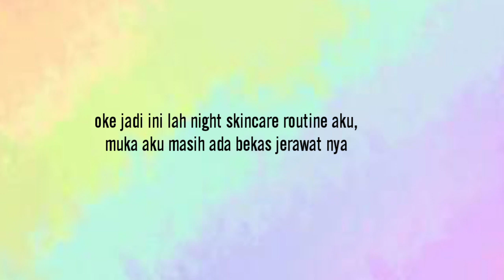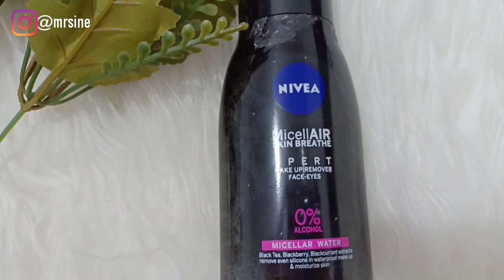NIGHT SKINCARE ROUTINE | UPDATE 2019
Haii semuanya x ini sebelum penutupan di tahun 2019 aku ingin sharing ke kalian apa aja night skincare routine aku.
Semoga kalian suka dan bermanfaat ya

Silahkan kalian boleh kasih saran atau kritik , bisa melalui comment atau pun DM ke IG aku langsung ya . Karena aku sangat butuh masukan dan saran dr kalian supaya channel ini bisa lebih baik kedepan nya . Terima kasih 😍🤗